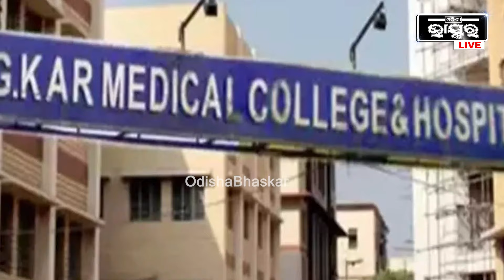ସଞ୍ଜୟ ପାଟିକୁ ରୁଚୁନି ଜେଲ ଖାଦ୍ୟ ,କହୁଛି ମୋତେ ଟିକେ ଅଣ୍ଡା ଚାଓମିନ ଦିଅ